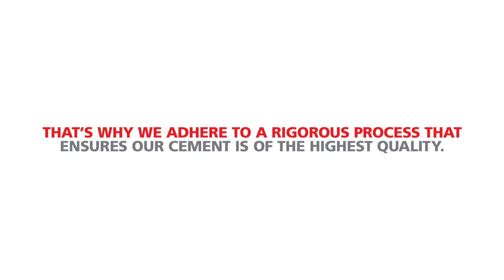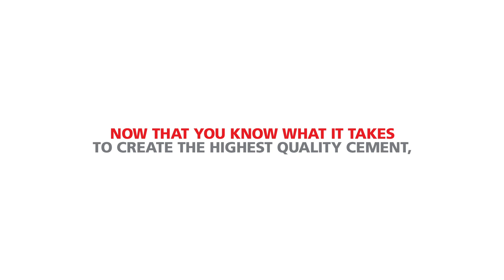AfriSam Cement Manufacturing Process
AfriSam’s stringent cement manufacturing process ensures that we produce more than just cement. We create concrete possibilities.